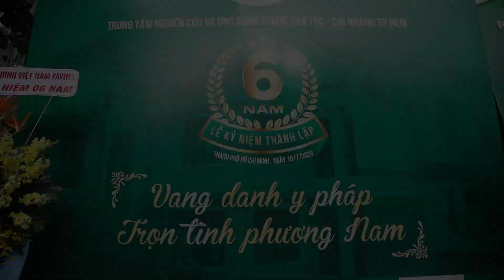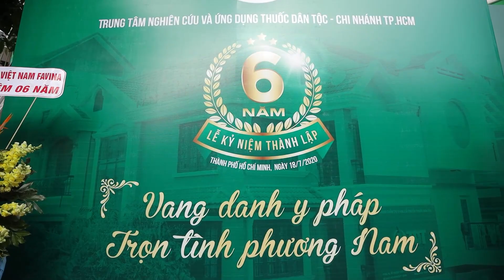HIGHLIGHT - SỰ KIỆN 6 NĂM THÀNH LẬP THUỐC DÂN TỘC CƠ SỞ Tp Hồ Chí Minh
HIGHLIGHT - SỰ KIỆN 6 NĂM THÀNH LẬP THUỐC DÂN TỘC CƠ SỞ SÀI GÒN
Là đơn vị có tiếng trong giới YHCT về khám chữa bệnh bằng Đông y, Trung tâm Thuốc dân tộc cơ sở phía nam đã trải qua hành trình 6 năm thành lập và phát triển. Để chúc mừng những thành tựu đã đạt được cũng như tri ân đến toàn thể người dân đã tin tưởng và đồng hành trong suốt thời gian qua, vào ngày 18/7/2020, Trung tâm đã tổ chức buổi lễ kỷ niệm tại Cổng số 5, Nhà thi đấu Rạch Miễu, số 1 đường Hoa Phượng, HCM mừng 6 năm thành lập. Buổi lễ đã diễn ra tốt đẹp với sự tham gia đông đảo của nhiều lãnh đạo các đơn vị, bộ ngành, cùng toàn thể Quý khách hàng của Thuốc dân tộc.

Cơ sở 3 (Tại Quảng Ninh): Số 116 Văn Lang, P. Hồng Gai, TP Hạ Long Điện thoại